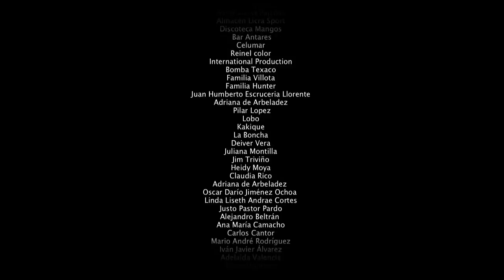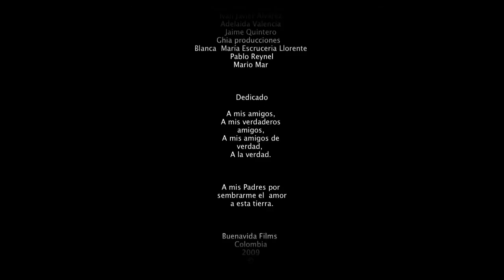TUMACO ''La Perla del Pacífico'' (SPOT PUBLICITARIO)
VERSIÓN ESPAÑOL FULL HD
Una realización de Buenavida Films para la Alcaldía Municipal de Tumaco, en cabeza del señor alcalde Neftali Correa Diaz.
Direccion:Oscar Darío Jiménez Escruceria